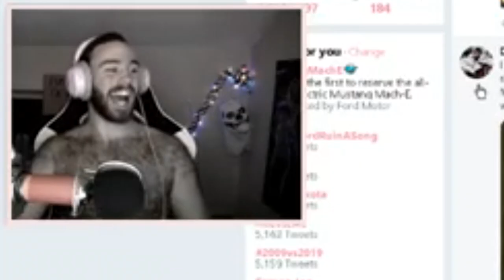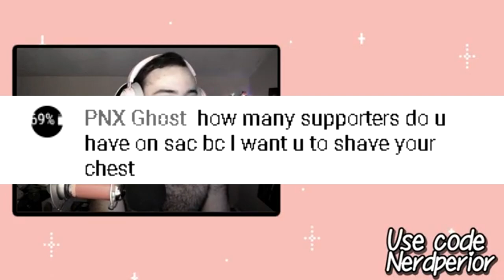NERDPERIOR PODCAST HIGHLIGHTS! #11: why i try to support everyone..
If you want to catch the podcast Live!

This video is a podcast highlights. in this podcast i talked about the various reasons why i havent done a podcast in a month, some deep thoughts  and the reason why i try to support everyone. hope you all could take something from this video! leaving a like and sub on both channels is very appreciated :)

~ Nerdperior ♡